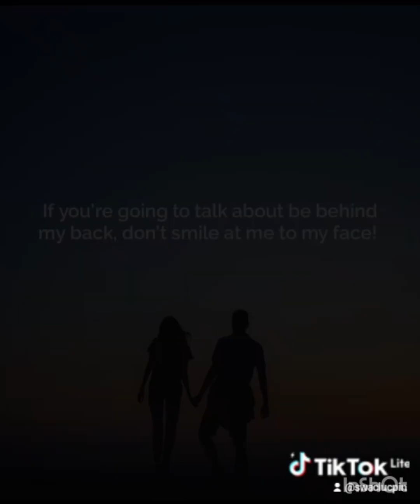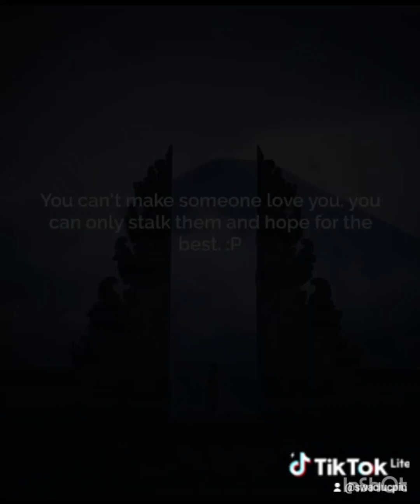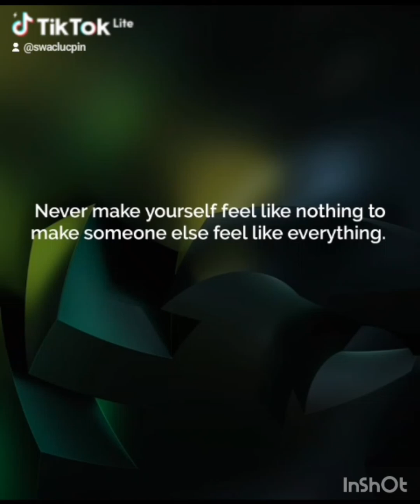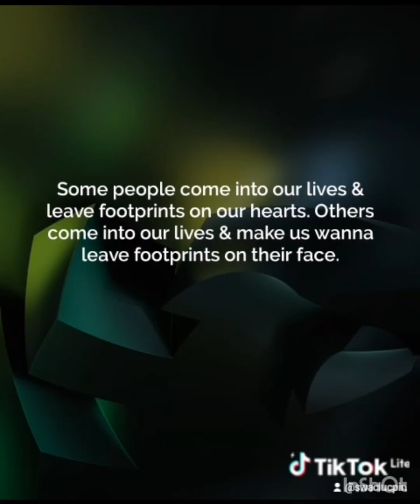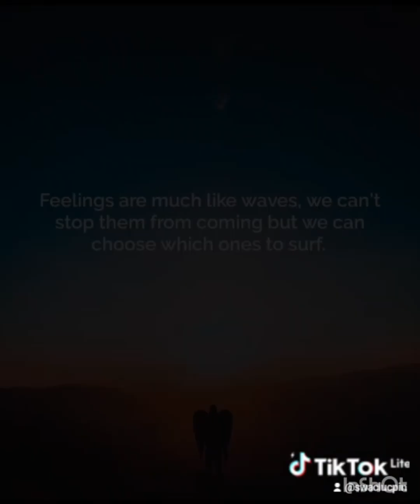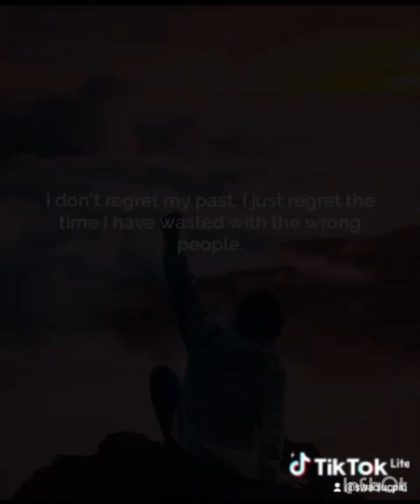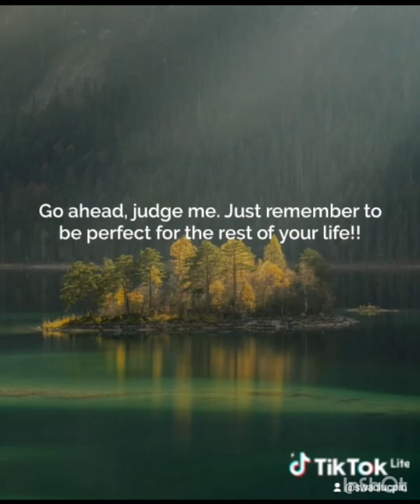ANGER QUOTES # STATUS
ALL ABOUT ANGER MANAGEMENTS: